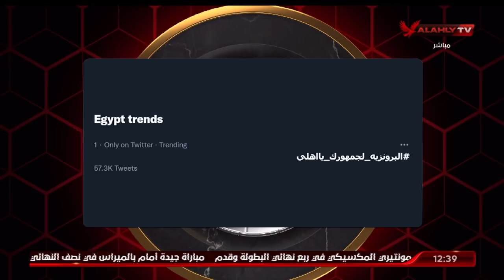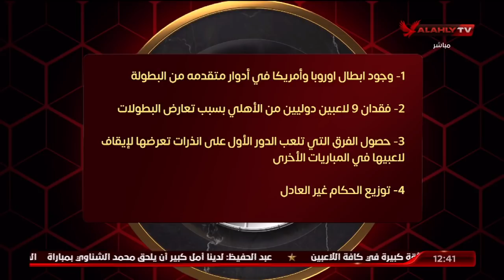اللقاء الكامل | أحمد أسامة ومحمد فارس | الأهلي في المونديال